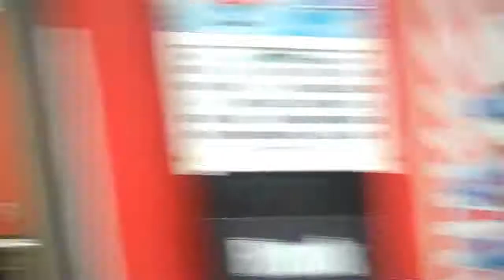Red Carpet Celebration At Frank Myers Auto Maxx in Winston-Salem, NC